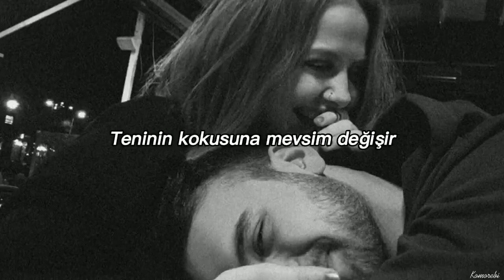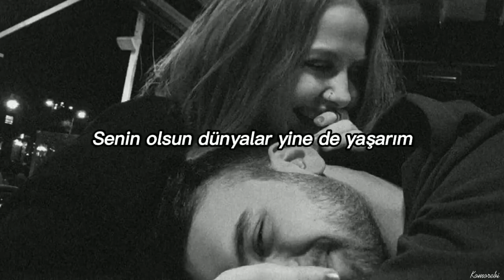Burak Bulut & Kurtuluş Kuş - Herkes Duydu (Sözleri/Lyrics)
SÖZLER
Teninin kokusuna mevsim değişir
Ya da gülüşüne seneler
Ne yapsam gönlümün yönü değişir
Zor geliyordu geceler

Doldu gönlümün sayfası
Tükendi şarkımın son mısrası
Vazgeçtim yarınlar olmasın
Senden sonra

Herkes duydu bir sen duymadın yanarım ona yanarım
Gözüm gördü dünyam yıkıldı unuttum anıları
Giden döndü bir sen gelmedin şu yanım hala yarım
Senin olsun dünyalar yine de yaşarım